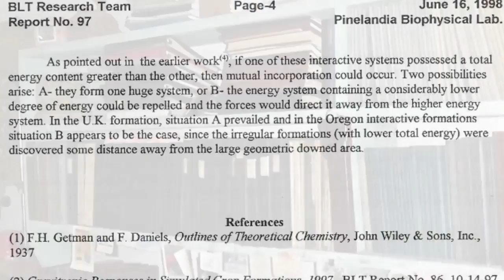Crop Circle Diaries Movie Trailer 2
“Crop Circle Diaries” a New Movie by Award Winning UFO Filmmaker Patty Greer

Chilling, Recalibrating, Heart Pounding. That’s What I Feel Inside Crop Circles!
Journey to the UK epicenter of the Crop Circle phenomena with Patty Greer, through the eye of her camera. After visiting dozens of UK Crop Circles she had an “ET Contact” experience in a 2007 Crop Circle formation that altered the course of her life. Through telepathic communications & dreams 8 movies were (co) produced in record time. With no training or previous experience in UFOlogy or filmmaking whatsoever, “Crop Circle Diaries”
delivers an accumulation of Greer’s most astounding experiences in more than 100 UK Crop Circles. With evidence!

Physical Evidence & Stunning Biophysical Anomalies. That’s What We Found Inside Crop Circles!
William Levengood was an outstanding scientist for decades, and the only one presenting valid scientific research on the Crop Circle phenomenon. Penny Kelly was Levengood’s brilliant (unknown) lab partner for the last 16 years of his life. Her specialty was consciousness, his was science. Together they discovered that seeds hit by Crop Circle frequencies produced between 30 - 400% more food & biofuel per seed, with up to 75% more nutritional value per plant! They found iron ore molded around the leaves within some Crop Circles. The worked on pieces of the Roswell ship.

By spreading false rumors Levengood was black-listed in the scientific community & his work was suppressed for decades. This film exposes the real story of Levengood’s “PhD event” and the Real Crop Circle Science that makes sense! Levengood passed away in 2013 leaving a valuable archive of scientific discoveries. He appeared ‘from the other side’ in 2014 in a paranormal encounter with witnesses present, and introduced Patty to Penny Kelly who is coming forward with the REAL science in this movie. Penny explains the origin of Crop Circles while Patty takes you into the fields with cameras during the day and night - when the magic usually happens!

“Crop Circle Diaries” weaves the wisdom & experiences of 2 women who intimately understand Crop Circles.
This is Patty Greer’s 8th & perhaps final Crop Circle movie because all the BIG questions were finally answered!